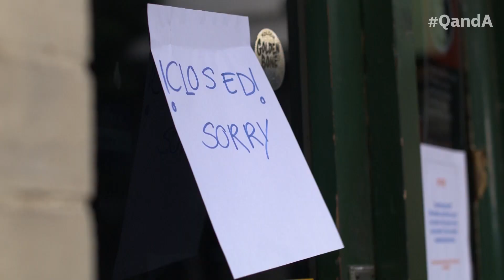Coronavirus: The Cost | Q+A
Panellists: Nicki Hutley, Economist, Deloitte Access Economics; Matt Comyn, CEO and Managing Director of Commonwealth Bank; Jennifer Westacott, CEO, Business Council of Australia; Josh Pyke, Singer/songwriter; Michael Sukkar, Assistant Treasurer and Minister for Housing; and Linda Burney, Shadow Minister for Families and Social Services.

With bans on travel and public gatherings now in place, thousands of Australian businesses, jobs and livelihoods have evaporated overnight. The daily heartbreaking queues outside Centrelink tell the story- we are facing a devastating and widespread economic downturn, not seen for generations.

Millions are expected to be plunged into unemployment as a result of the looming recession, so how will we cope? Are the government’s stimulus packages enough? Should laid off workers receive better wage support, and should there be a mortgage and rent freeze? What glimmers of hope exist in the fast-changing economic landscape?

This program was broadcast on Monday, March 30 2020.